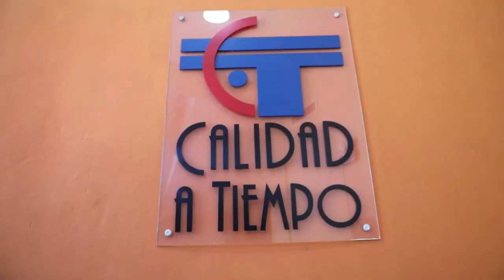Conoce el testimonio de los industriales de la 4ta convocatoria de Diseña con la Industria.